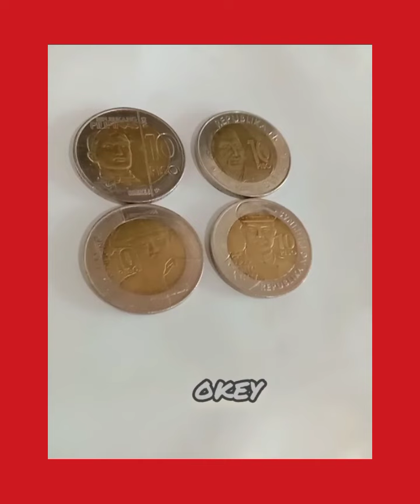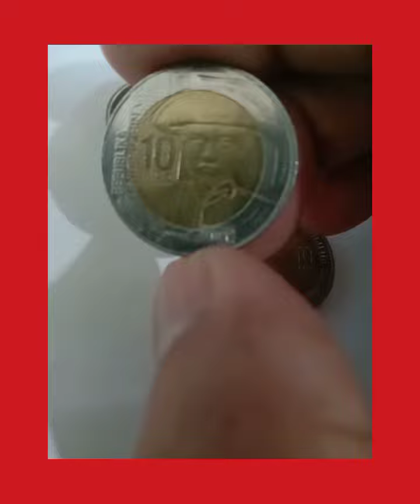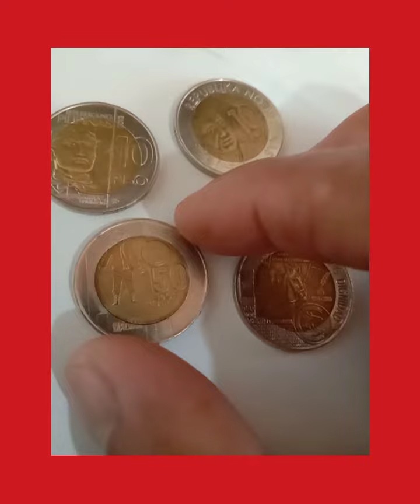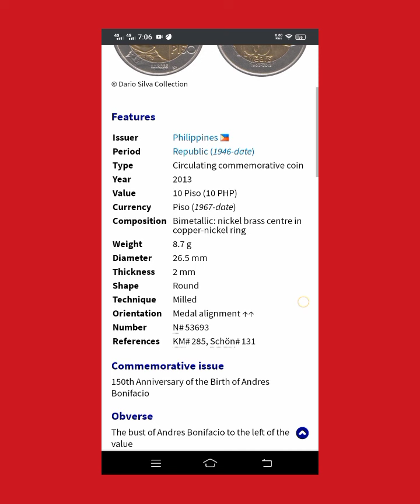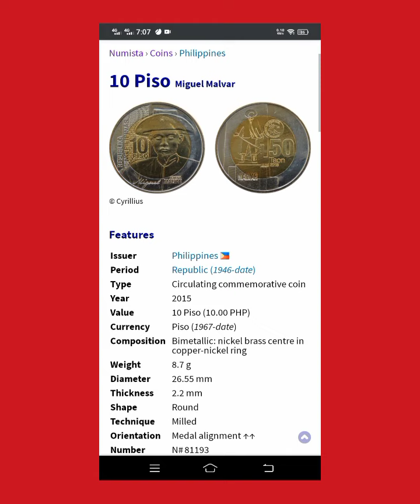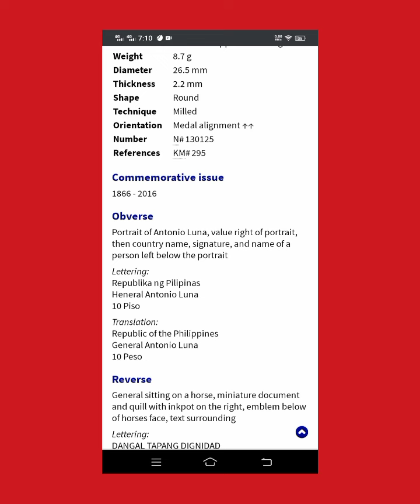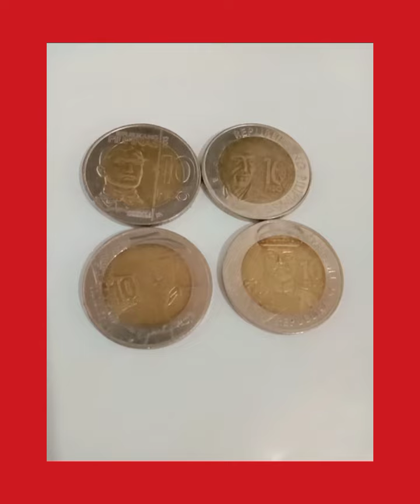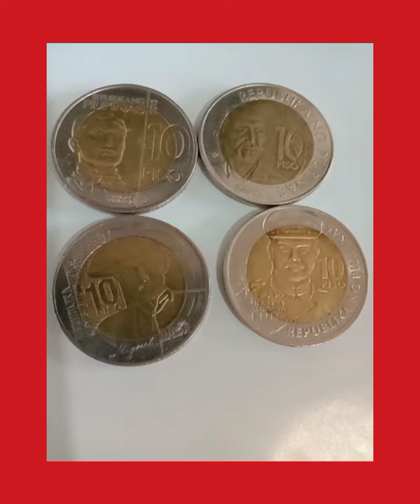Pangutana mahal na daw ni tag 5mil kantidad.matubag sa katapusan#coincollection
10 piso comemmorative 150 years @CornexBisdakcollection.